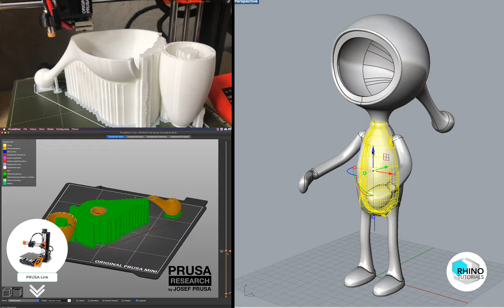3D PRINTING with PRUSA #1 - Samorost game character TOY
Modeling, preparing and 3D printing with PRUSA printer GAME Samorost Character.

See My COURSES:
Basics Course for BEGINNERS: